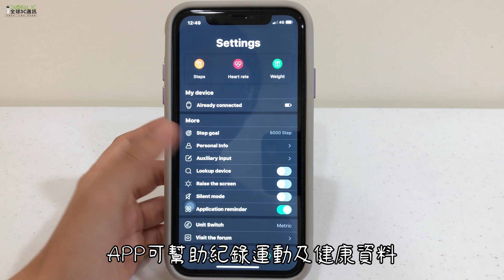Rollme S08 4G可插SIM卡安卓智慧手錶手機介紹影片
Rollme S08 4G安卓手錶手機

主要特色：
●4G通話/上網
●3GB RAM + 32GB ROM操作更流暢
●1.69英寸450 * 450解析度高清螢幕
●8MP+ 8MP高像素雙鏡頭可視訊通話，自拍風景更加清晰
●手錶1360mAh+2200mAh充電座行動電源
●金屬邊框，PU錶帶
●人臉識別解鎖和圖形解鎖，資料更安全
●更多娛樂應用APP，例如健康測量，音樂攝影，支援語音搜尋和其他功能：計步器，心率測量，消息，音樂同步功能，地圖，天氣，警報，Google App Store，錄音機，日曆
●支援多種網路頻率：
TDD LTE：B38（2600MHz），B39（1900），B40（2300），B41（100）
FDD LTE：B1（2100），B2（1900），B3（1800），B5（850），B7（2600），B12（700），B20（800）
TD-SCDMA：B34（2100），B39（1900）
WCDMA：B1（2100），B5（850），B2（1900）
GSM：B2（1900），B3（1800），B5（850），B8（900）
SIM卡：Nano SIM卡
相機鏡頭：8MP前鏡頭，8MP側面鏡頭